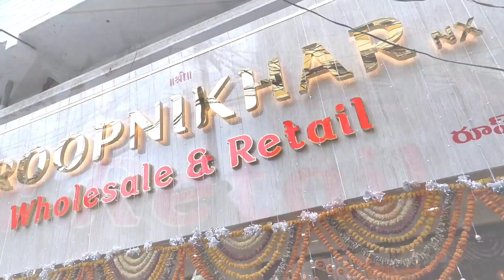LATEST FANCY SAREES COLLECTION